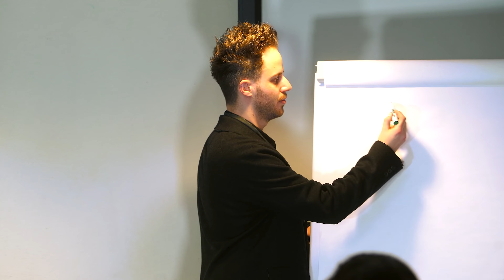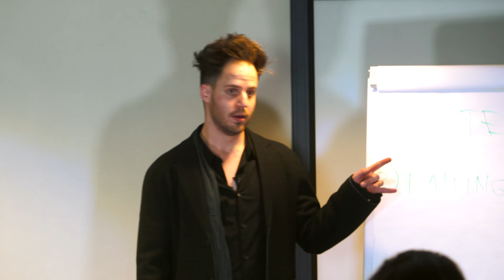How To Stop Being Awkward! Julien Blanc Reveals How Become A Social Rockstar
Socially awkward? Julien Blanc reveals how to stop being shy and awkward around people...

Clip from: How To Not Be Awkward: Things You're Doing That Make People Instantly Dislike You!

Julien Blanc (AKA Julien Himself) is a Swiss-born, U.S.-based self-help speaker, entrepreneur and transformational coach.

Julien Blanc (AKA JulienHimself) reveals how to stop being awkward around people and how to stop being awkward in conversation!